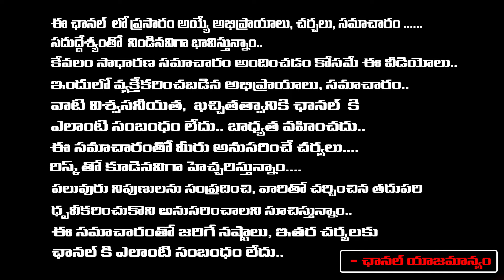Liquor scam in AP | Chandrababu Scam Leaked | Vijaysaireddy | Red Tv Telugu